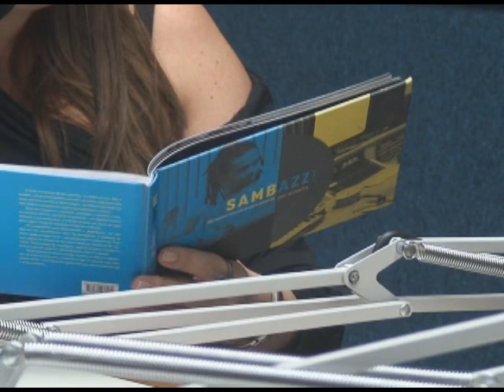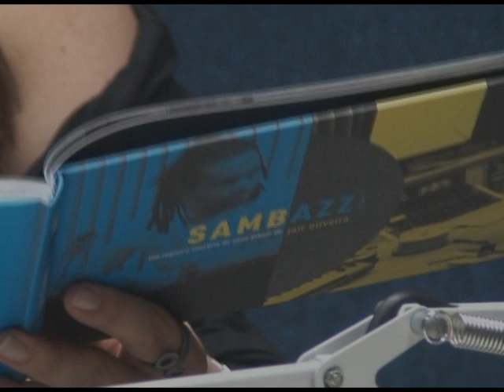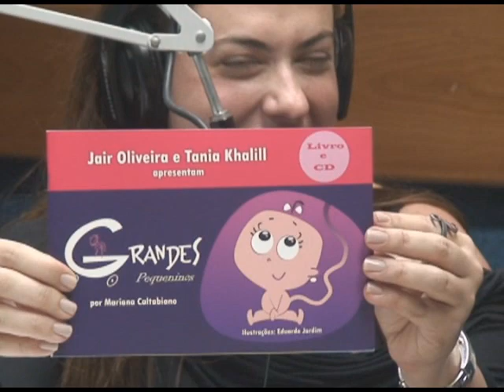Jair Oliveira, na Cesta de Música, da CBN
Participação de Jair Oliveira no programa Cesta de Música do CBN Noite Total, apresentado por Fabíola Cidral, na rádio CBN. O vídeo é de Lucas Galesco.